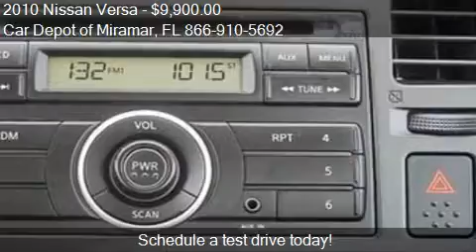2010 Nissan Versa for sale in Miramar, FL 33023 at the Car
This 2010 Nissan Versa  is for sale in Miramar, FL 33023 at Car Depot of Miramar.
Engine: I4 1.8L I4
Transmission: Not Specified
Color: Unspecified
Mileage: 77946
Contact Car Depot of Miramar 3530 S STATE ROAD 7 Miramar, FL 33023 to test drive this 2010 Nissan Versa  today.